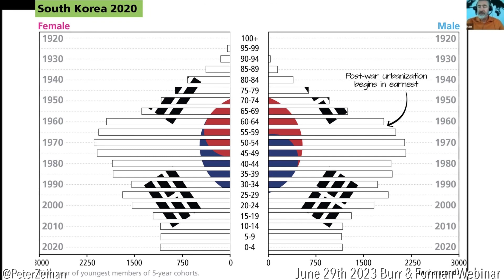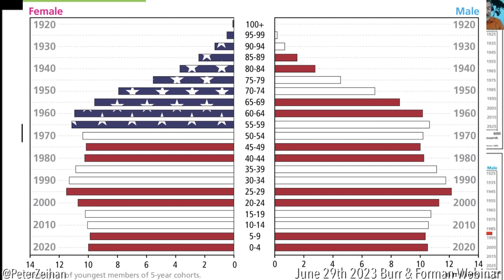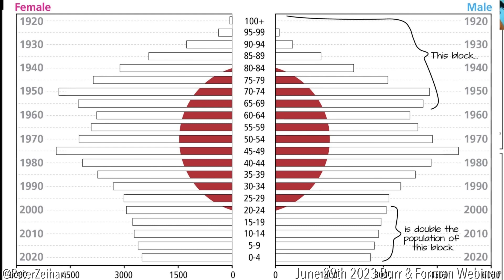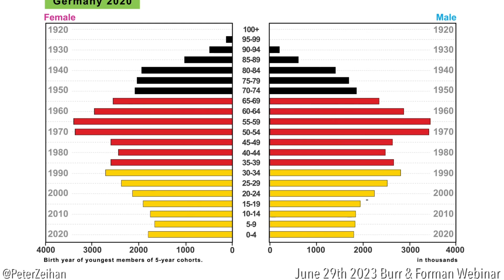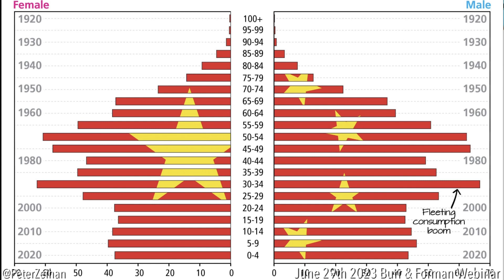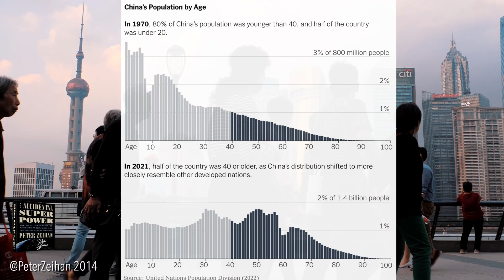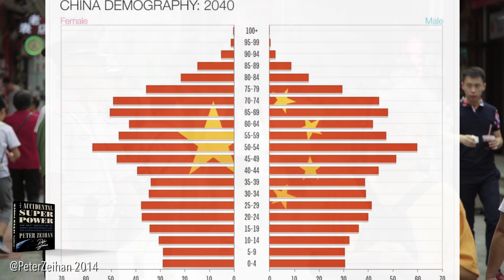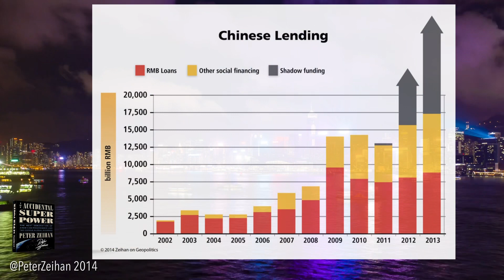Global Demography | Peter Zeihan